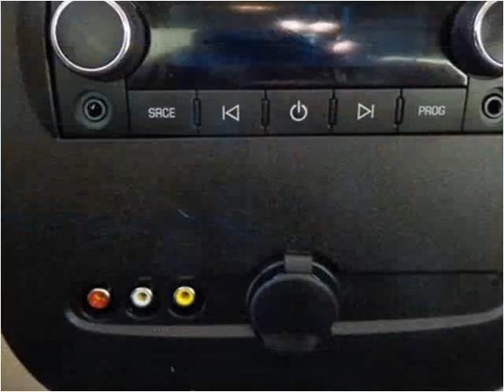2010 GMC Yukon XL Used Cars Sheridan WY